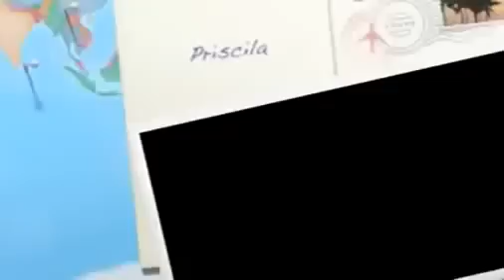Priscila y sus balas de plata - Sobrevivire - I will Survive (Video Oficial)